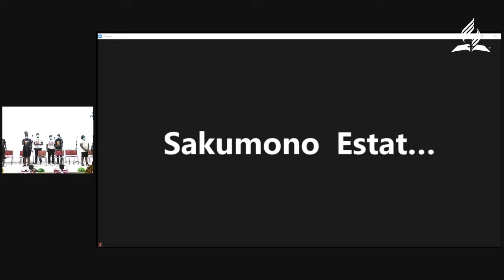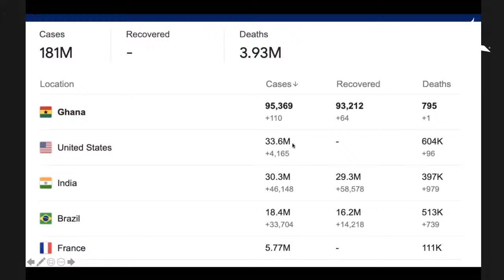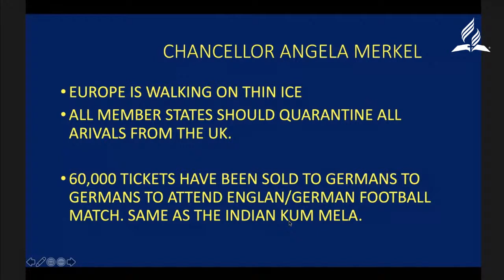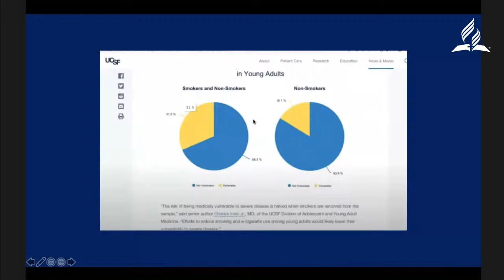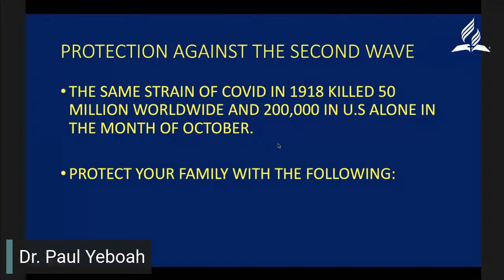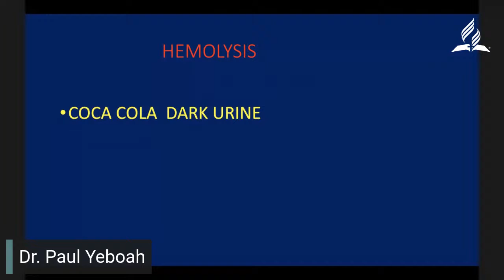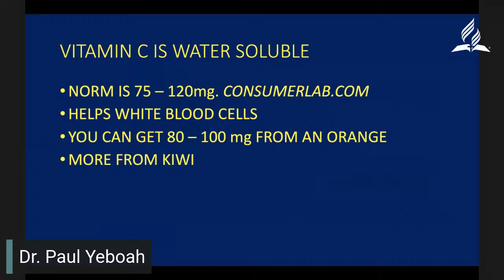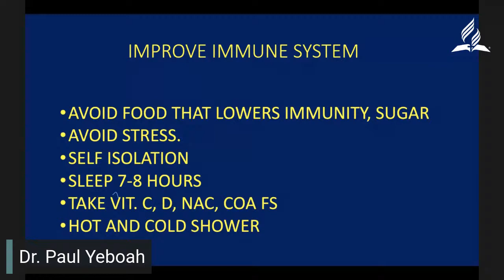"Keeping the Killer Away" health seminar with Dr. Paul Yeboah - Day 2 - COVID-19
Keeping the Killer Away with Dr. Paul Yeboah - Day 2 - COVID 19